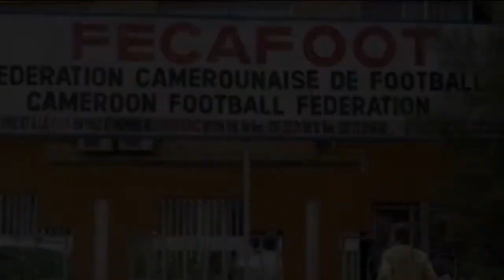⛔🇨🇲mauvaise nouvelle pour zambo anguissa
le défenseur ne s'attendait pas à un telle réaction de la part de rigobert